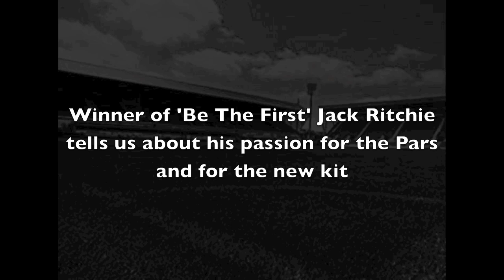Be the first - Competition Winner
Well done to Jack Ritchie who won the 'Be The First' competition through the club facebook page.

Jack was the first DAFC fan to have the new 2014/15 home shirt.